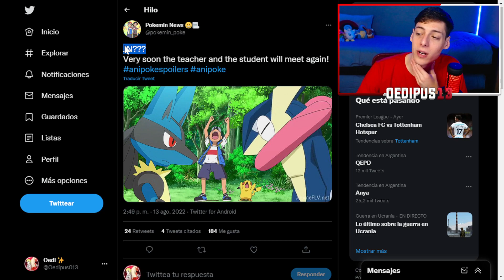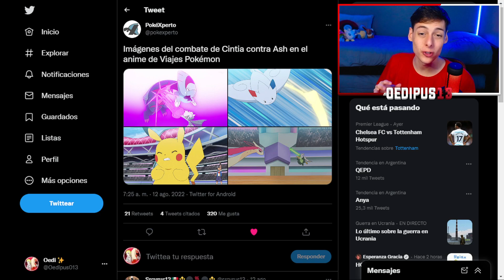¡GRENINJA REGRESA en el COMBATE COMPLETO de ASH vs CYNTHIA! 🔥 || POKÉMON VIAJES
🚨 ¡NOTICIA de ÚLTIMO MOMENTO!  🚨
Con la llegada de ASH a la SEMIFINAL del CAMPEONATO MUNDIAL POKÉMON en POKÉMON VIAJES, se está RUMOREANDO que GRENINJA REGRESA vs CYNTHIA...

♦️ Redes ♦️

TAGS (INGORAR)
pokemon viajes
pokemon viajes
pokemon journeys episode
pokemon cap
pokemon viajes sub hd
pocket monster episode
avance pokemon viajes
pokemon viajes  avance
avance pokemon viajes
pokemon viajes avance
pocket monster episode ash
pokemon viajes capitulo 122
pokemon viajes cap 122
pokemon viajes maestros cap 122
pokemon journeys episode 122
pokemon cap 122
pokemon viajes cap 122 sub hd
pokemon viajes capitulo 123
pokemon viajes cap 123
pokemon viajes maestros cap 123
pokemon journeys episode 123
pokemon cap 123
pokemon viajes cap 123 sub hd
ash usa a sus pokemon más fuiertes
pokemon fuiertes de ash
pokemon mas fuertes de ash
mejor equipo de ash
ash usa a sus pokemon mas fuertes en el campeonato mundial pokemon
ash campeoanto mundial pokemon
greninja regresa con ash
charizad regresa con ash
greninja campeoanto mundial pokemon
charizard campeoanto mundial pokemon